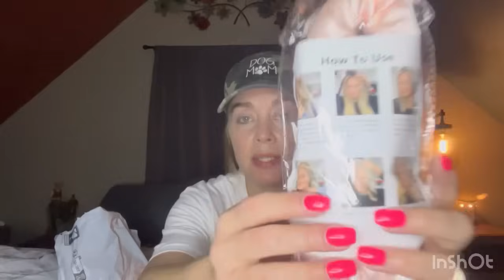🛍️TEMU Tuesday/ FAB Finds/ ALL NEW STUFF😱😃🦋🌼